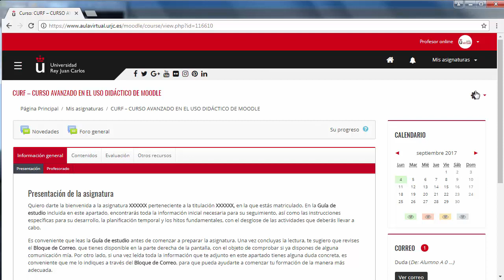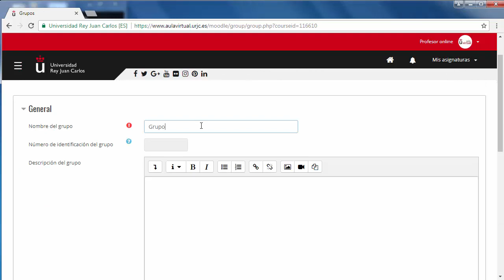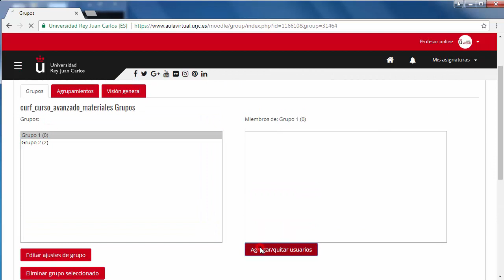CURSO AVANZADO MOODLE 3.3. Grupo de trabajo, asignación manual de estudiantes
Curso avanzado en el uso didáctico de Moodle 3.3 - CURSO AVANZADO MOODLE 3.3. Grupo de trabajo, asignación manual de estudiantes

Materiales del Módulo I del Curso Avanzado en el uso didáctico de Moodle 3.3. de la Universidad Rey Juan Carlos Vídeo disponible